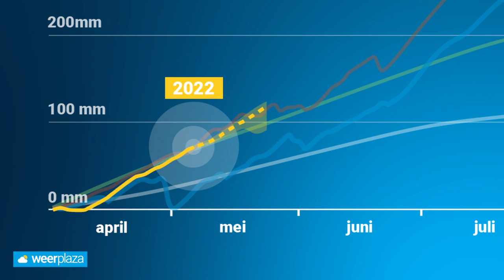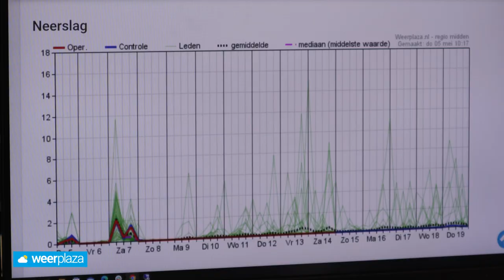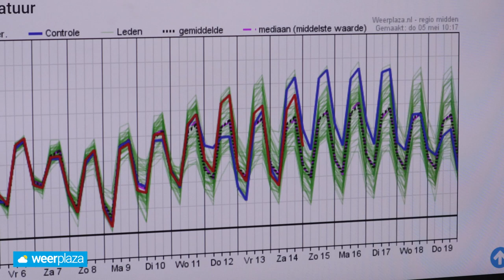Droogte in Nederland: is het nú al een probleem?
De lente verloopt tot nu toe behoorlijk droog en dat beginnen we langzaam te merken. Is de droogte nu al nijpend, of valt het eigenlijk best mee?